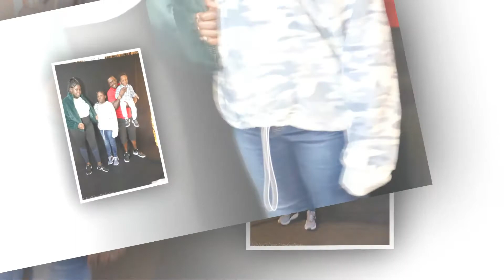Acholi 2021 pictures Slideshow - Flora Taroka Ochany Birthday Celebration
Flora Taroka Molle Birthday Celebration 2021 Nashville, Tennessee USA.